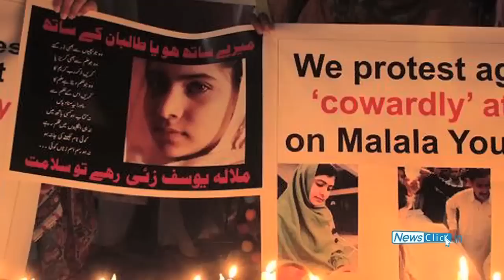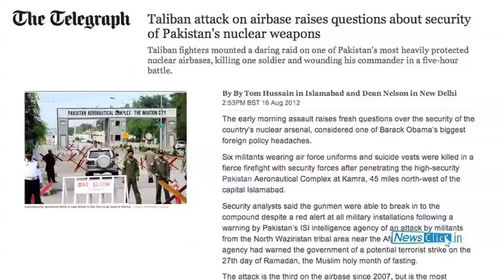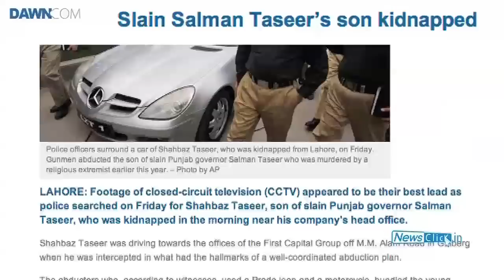Has the Attack on Malala Made a Difference to Pakistan?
Karamat Ali, the well-known labour and human rights activist in Pakistan believes that the brutal shooting by Tehirik-e-Taliban of a young girl for wanting to study is  a defining moment in the history of Pakistan. The outpouring of anger and grief can the transform political discourse in Pakistan, and indeed South Asia,  if we can seize this moment